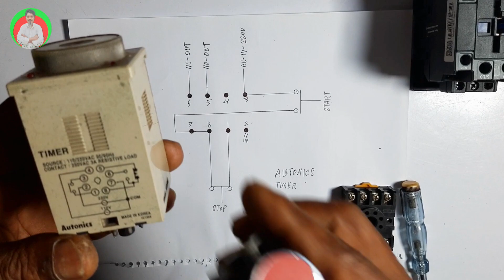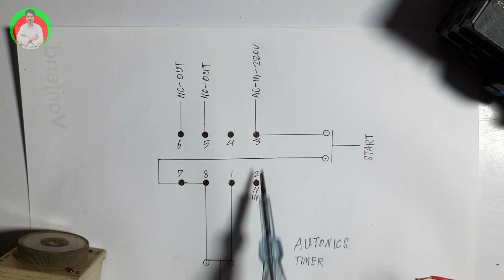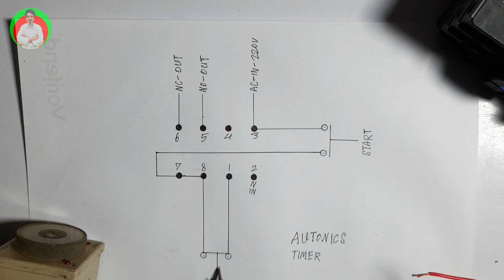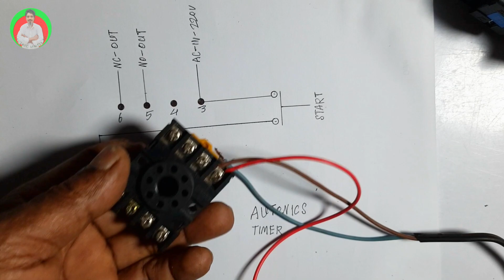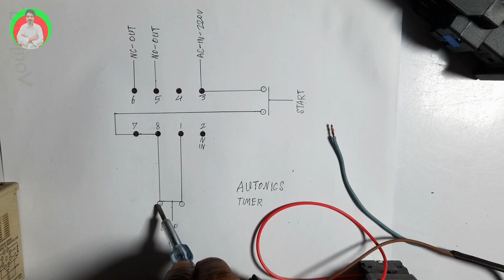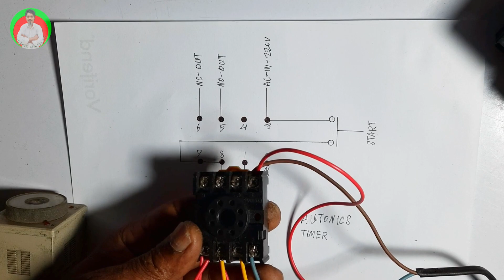How to make autonics timer connection ATE-30S